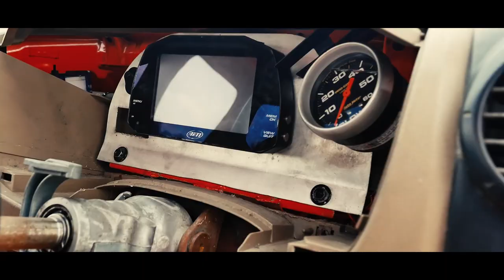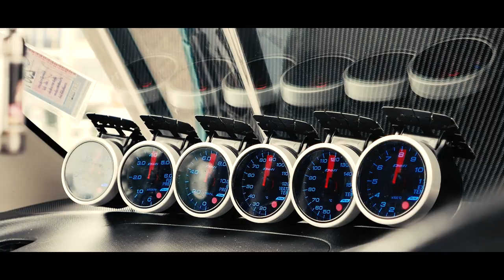Lady truckin drag Thailand from Amphawa